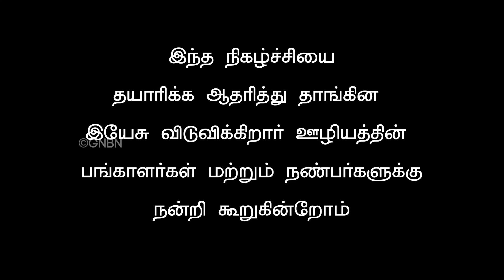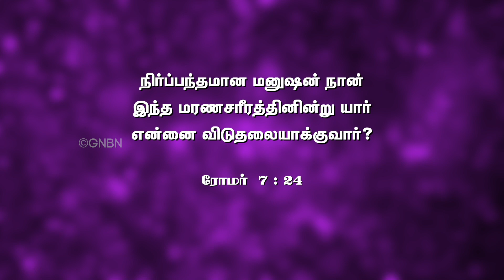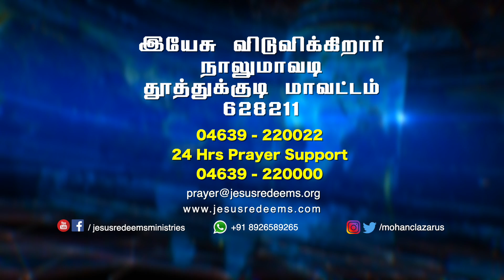மதத்தை அல்ல ! விடுதலை கொடுக்கவே இயேசு வந்தார் !